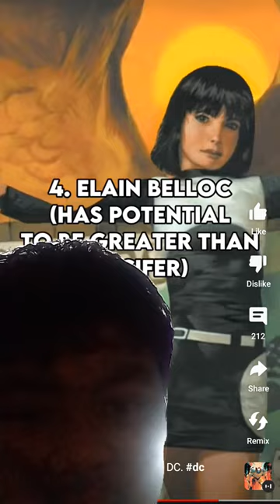dc me 16 powerful beings dc shorts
Video from Vimla Sharma